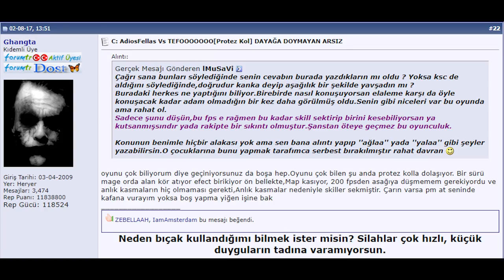Türkçe hocasına dayak [ AdiosFellas vs lMuSaVi (Türkçe Hocası )]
Starboard Game'e ayar içerir.
Hoca dayağa doyacak.